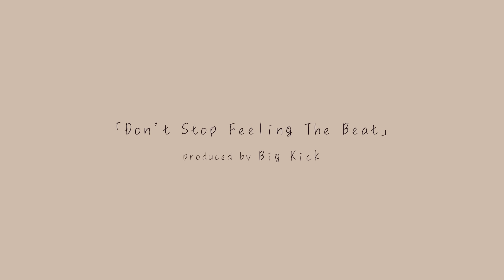Aintops - Don't Stop Feeling The Beat ft. nayuta（OFFICIAL MUSIC VIDEO）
【Lyric】

少し冷たい風が吹けば
季節の訪れ感じていた
金木犀の香りふわり
優しく優しく僕に届く

近くなる　近くなる
月明かり　照らす光ここに
遠くなる　遠くなる？　君の姿が

足を止めて　振り返れば
心ゆらゆら揺れて
手を繋いだ　指の隙間
心を埋めてくれるから
Don't Stop Feeling The Beat
ひらひらり　ほら　ひらひらり　ほら
Don't Stop Feeling The Beat　ねぇ
踊る　Yeah…

雲の形が変わり出して
季節の変わり目感じていた
落ちるもみじの色は紅く
彩り添えてく景色

呼吸止めて　見つめ合えば
夏より暗い服のトーンも
綺麗でとても似合うから
いつまでも　ねぇ　いつまでも　ねぇ
君と　Yeah…

踊る　Yeah…

お仕事お問い合せは
Big Kick合同会社
までよろしくお願いいたします。